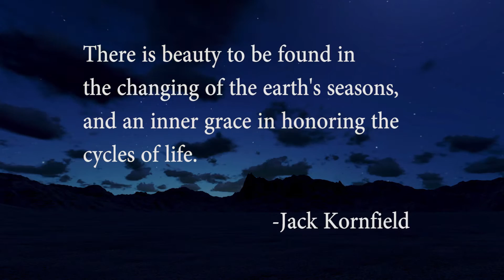Marty ONeal Birthday Tribute - John Lundvik Cover - When We Were Young by Adele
Marty ONeal turned 75 in May of 2016. This song pays tribute to her ever changing life, and the impact she has made on others during her lifetime. Thank you to John Lundvik for allowing his perfect version of When We Were Young to give joy, and pay tribute to others like my mother.